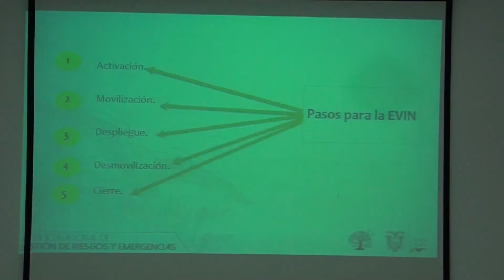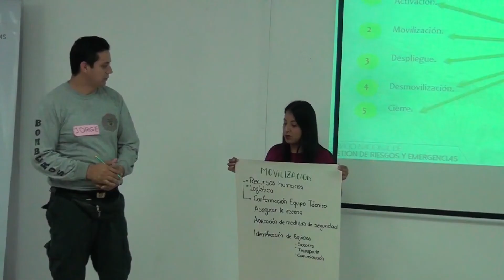VOLCÁN GESTIÓN RIESGOS - ALLY TV NAPO